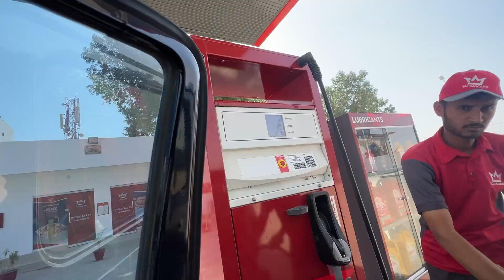Sindh university ma dost ki Entry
★ Skype:
⇒ BhattiXpert